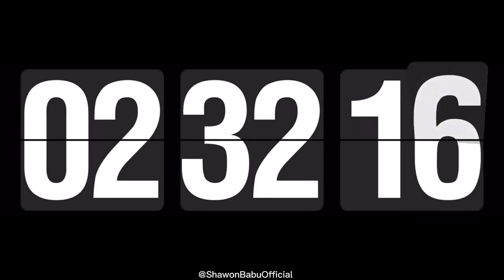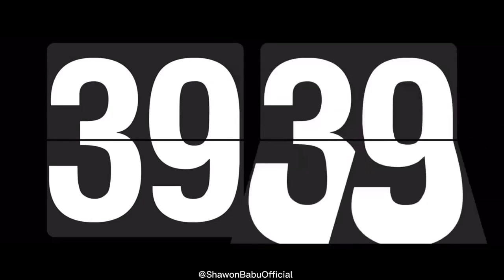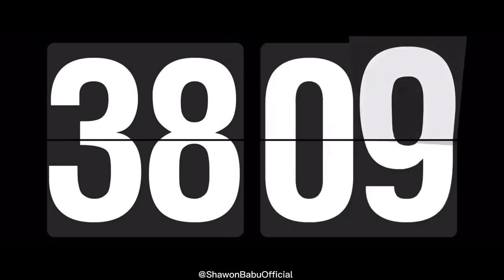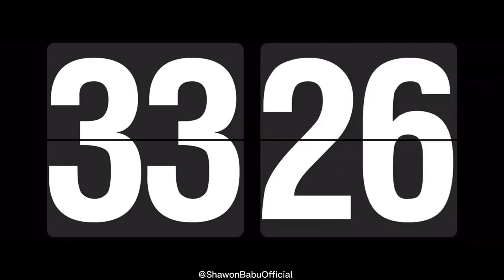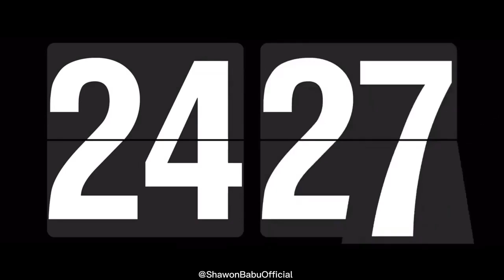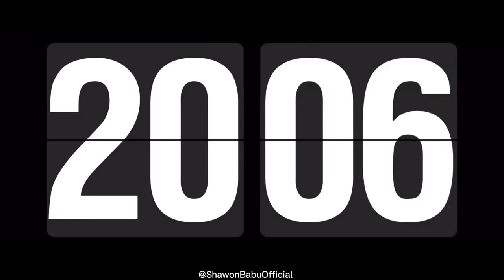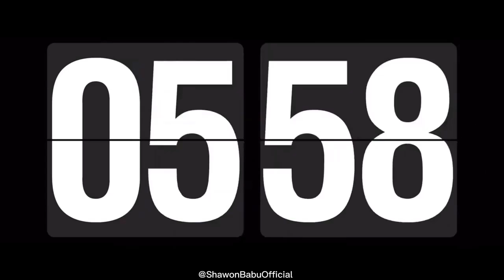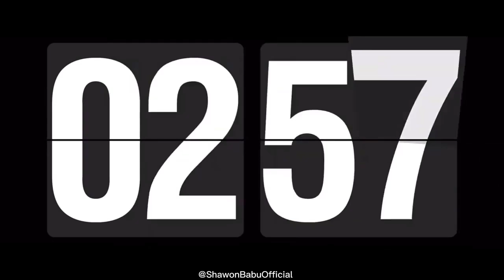4 Hour Timer Countdown and Alarm Flip clock. (No Sound)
4 Hour - 240 Minute - 14400 Second Black Screen Timer Countdown and Alarm Flip clock. (No Sound)

Notice:
This video is for illustration only. No guarantee of correctness. Use of the content shown is at your own risk.

Video Chapters:

Reasons for using this video?
You could use this as a timer.
You could use this to clean your screen without having to turn off the computer.
You could use this video when you’re watching a relaxing video (for example rain and thunder sound videos, relaxing lo fi beats or binaural beats.
You can use this to check your oled display.
You could use this video to take a screenshot of for if you need a black screen for anything (phone background, video editing, instagram story etc.)
You could use this video to play overnight (turn brightness down) while you're downloading something that takes a couple of hours without your computer going to sleep mode.
There are many ways to use this video and I know that many of these things can be done in different ways but people watch this anyways.

If you use this video for different reason, be sure to let me know!
Also, if you have any ideas for future videos. They're more than welcome!